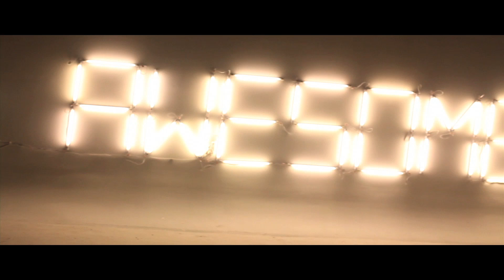Juelz Santana God Will'n VLOG (Episode 3: In-Studio With Wale & Lil Durk / "Awesome" Video Shoot)